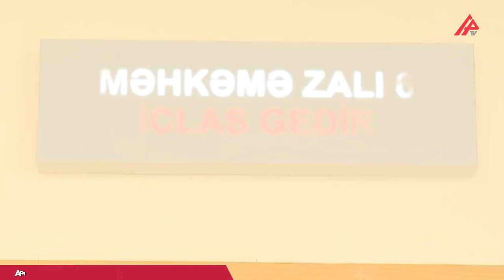Xızıda şəhid qardaşının arvadını boğan şəxsin cəzası ağırlaşdırıldı? – APA TV